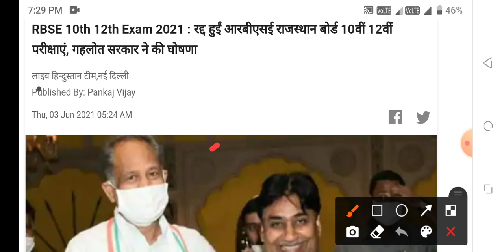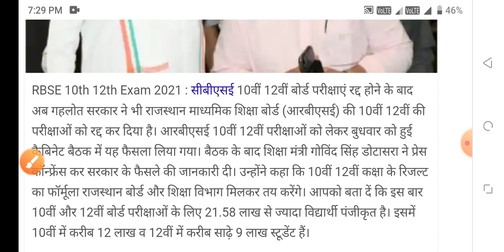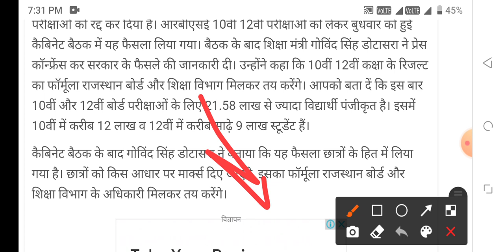RUHS NURSING PERAMEDICAL PHARMACY ADMISSION 2021-22 ALERT 🔔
RUHS NURSING
RUHS PERAMEDICAL
RUHS PHARMACY